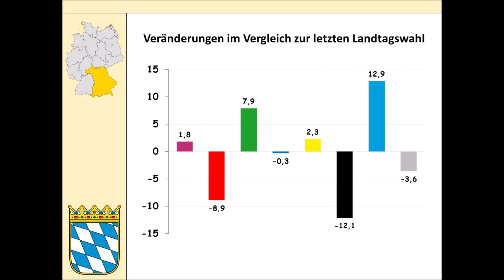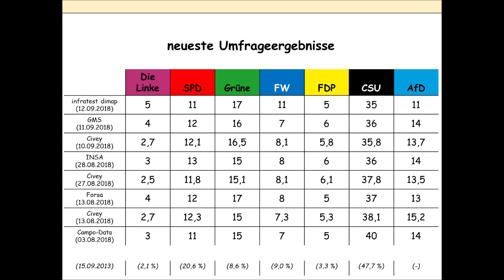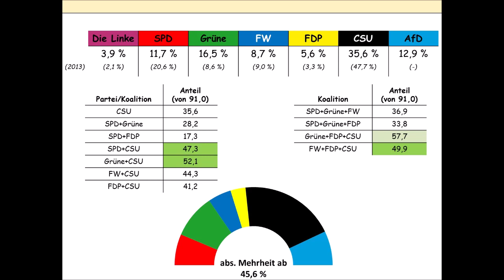Landtagswahl Bayern 2018 - Umfragen, Stand 19.09.2018 (Markus Söder | CSU)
Drei Wochen vor der Landtagswahl in Bayern soll mal wieder auf den aktuellen Stand der Umfragewerte geblickt werden. Wie steht es um die CSU und welche Regierungskoalitionen hätten zurzeit eine absolute Mehrheit?
In diesem Video soll diesen Fragen nachgegangen werden.

edit (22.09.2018): Am 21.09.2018 gab es ein neues Umfrageergebnis von der Forschungsgruppe Wahlen. Dieses sieht wie folgt aus:
Linke: 4 %
SPD: 13 %
Grüne: 18 %
FW: 11 %
FDP: 5 %
CSU: 35 %
AfD: 10 %